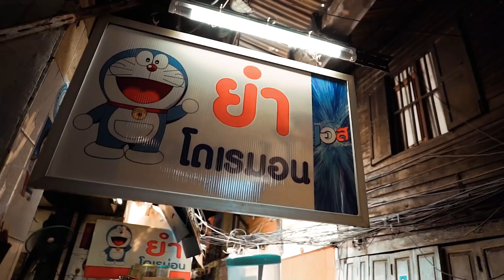ร้านยำในตำนานของพี่แนทพี่จอย💙✨